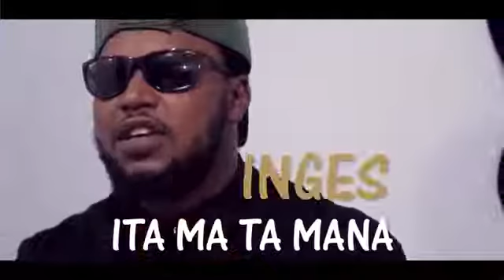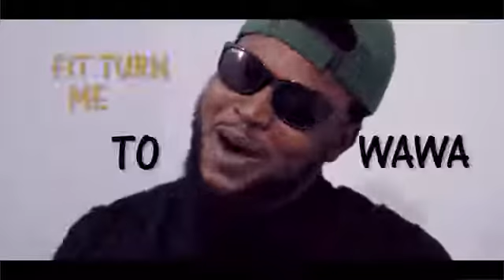Morell - Inges Lyrics Video